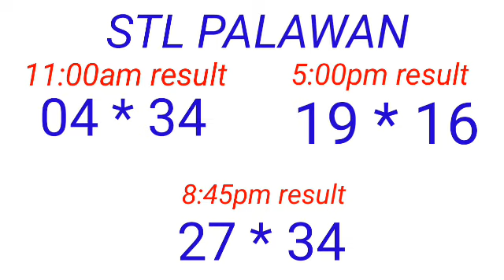STL - PALAWAN,CAMNORTE January 9, 2023 3RD DDAW RESULT